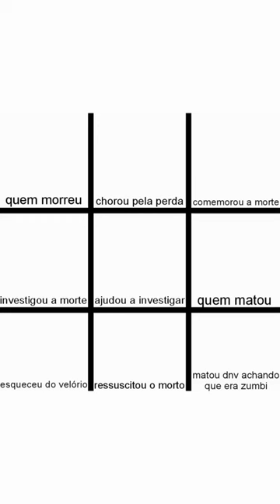Maya / Ada / Tony / Lacey /Allec / Bonnie /Charli / Wendy